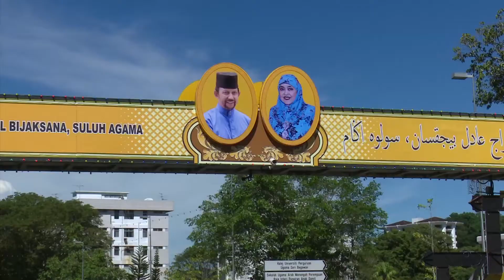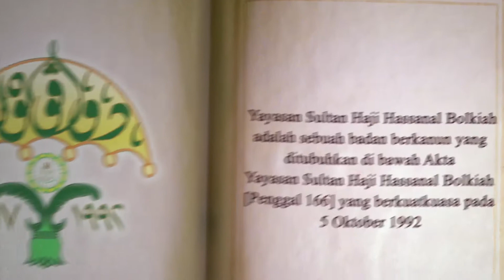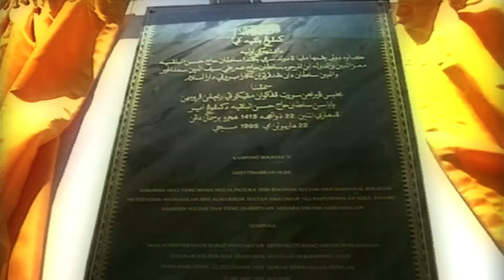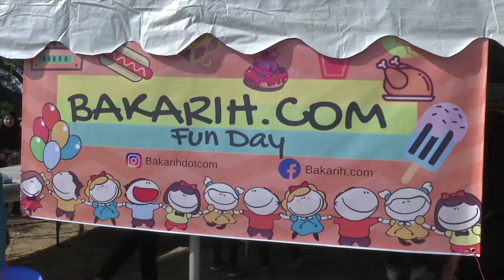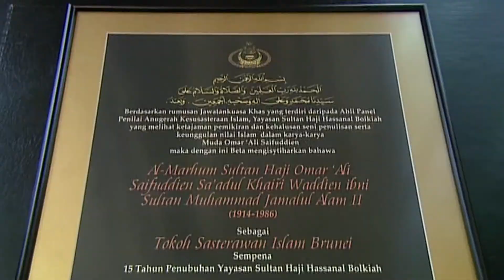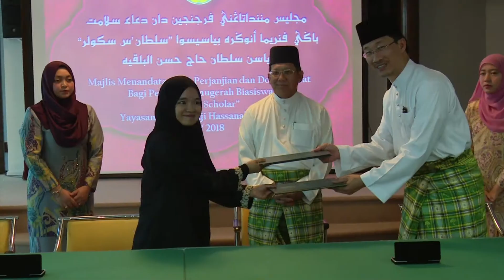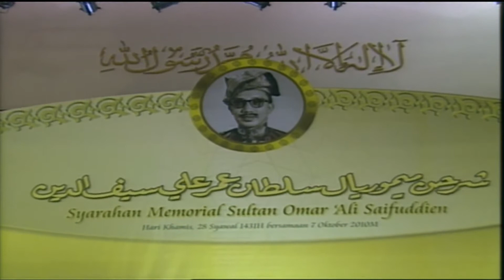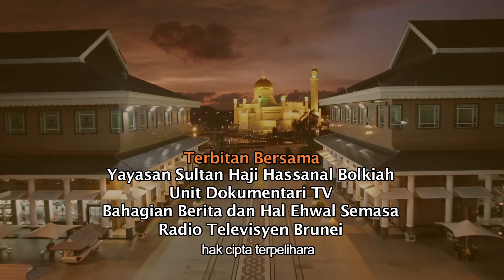Wadah Raja Penyayang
Jubli Perak Penubuhan Yayasan Sultan Haji Hassanal Bolkiah

Sepanjang 25 tahun penubuhannya, Yayasan telah melaksanakan pelbagai projek dalam meningkatkan dan merangsang sosio-ekonomi serta kesejahteraan di kalangan rakyat dan penduduk Negara Brunei Darussalam.